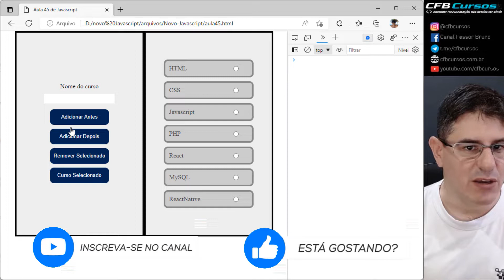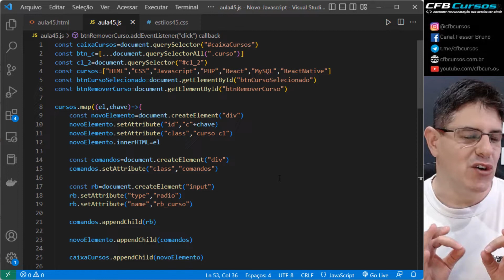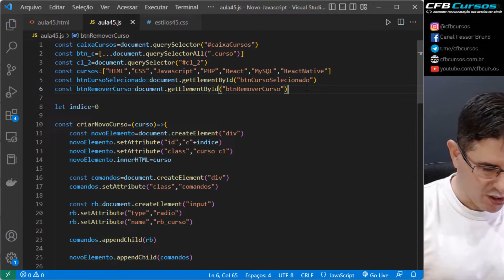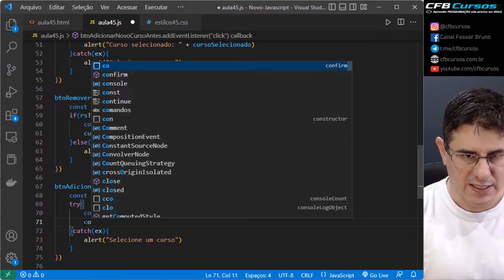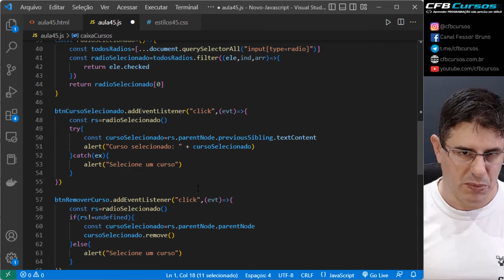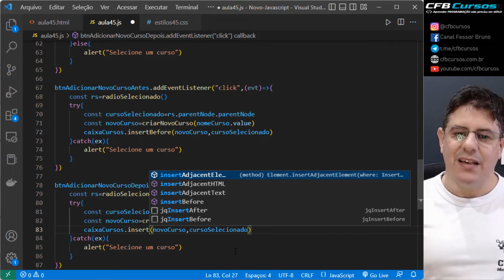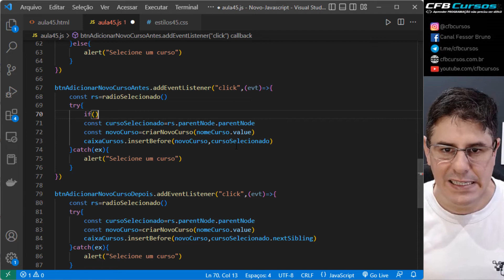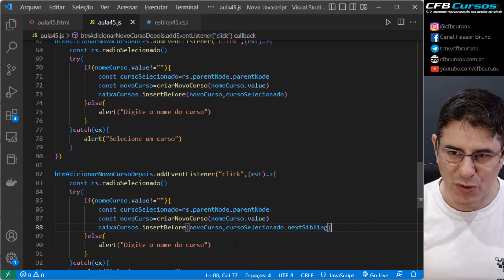Criando elementos P2 antes e depois de outros elementos - Curso de Javascript Moderno - Aula 45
Hoje em nosso curso de Javascript Completo e Profissional vamos aprender outras maneiras de como criar novos elementos em Javascript, antes e ou depois de elementos já existentes no DOM em Javascript.